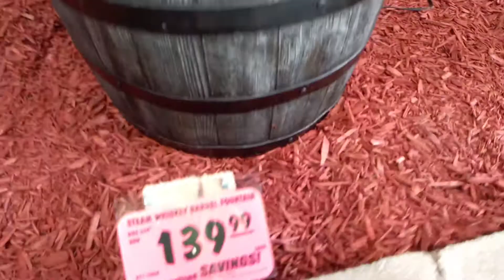MENARD'S Louisville KENTUCKY Outdoors & Indoor Fountain Designs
Beautiful 💐 Fountains Design at MENARDS  Louisville Kentucky.MENARDS open August 31,2020.